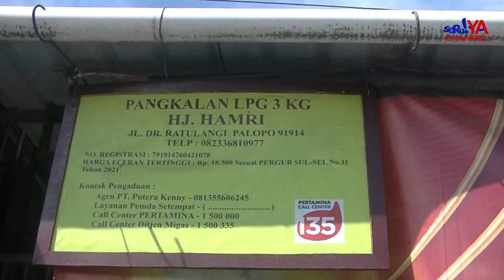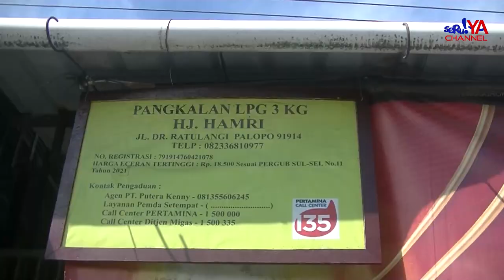Emak-Emak Keluhkan Kelangkaan Gas Lpg 3 Kg di Palopo, Sulsel !! Mau Masak Pakai Apa?